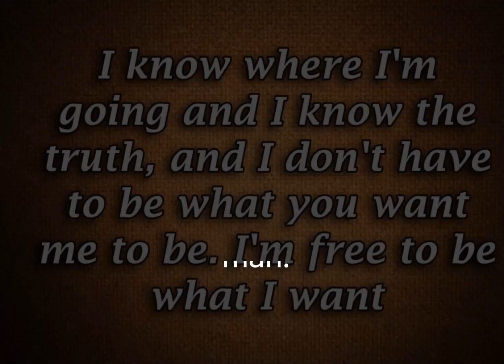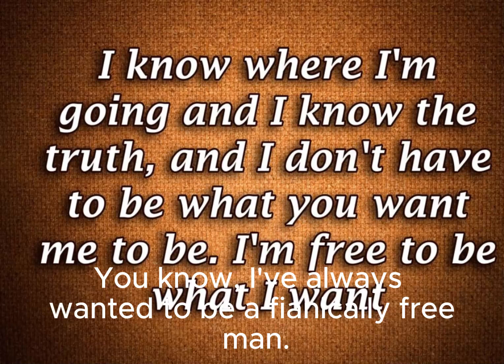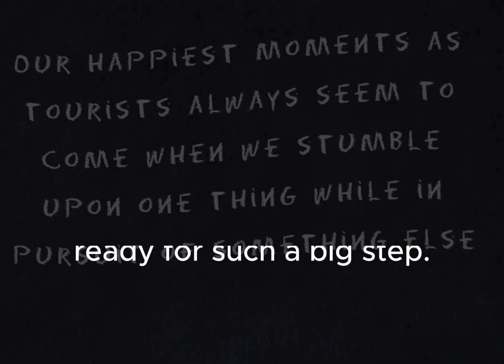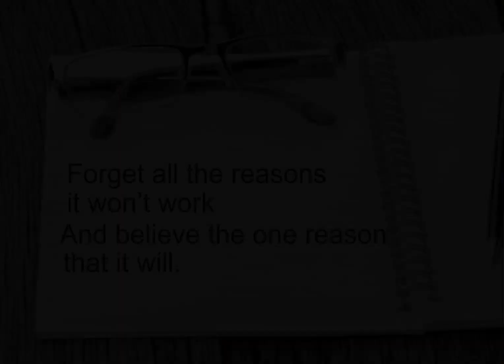Master Your Finances: Become Free from Debt